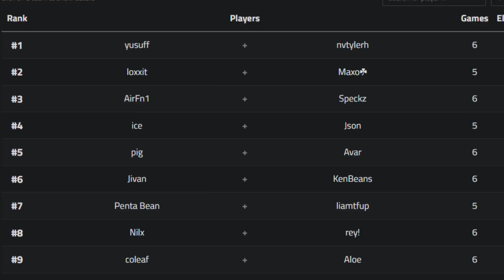Our FIRST Duo Cup of Chapter 4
I hosted the first duo tourney in chapter 4! Who will I be duoing with this season? Bugha? MrSavage? Clix?.. FIND OUT lol